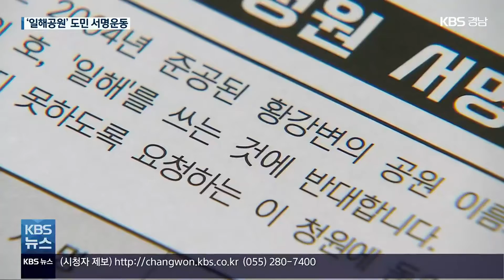‘일해공원’ 지명위원회 요구…경남도민서명운동 시작 / KBS 2021.12.06.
[앵커]

 합천지역 시민단체가 고 전두환 씨 호를 딴 '일해공원' 명칭 변경을 위한 주민 청원에 나섰습니다.

 지역 정치권도 14년 묵은 명칭 갈등을 해소하기 위해 경남도민 서명운동을 펼치고 있습니다.

 [리포트]

 고 전두환 씨의 호를 딴 합천군 일해공원의 명칭을 변경하기 위해 합천지역 시민단체가 주민 청원에 나서기로 했습니다.

 법과 조례에 근거해 열흘 안으로 청원인을 모집해 합천군에 지명위원회 개최를 요구한다는 계획입니다.

 [김영준/합천군민운동본부 공동대표 : "만일 적법한 요건과 절차를 갖추었음에도 군수가 또다시 외면한다면 군정 책임자로서의 자격 없음을 스스로 인정하는 것이므로 사퇴요구에 직면하게 될 것이다."]

 지역 정치권도 범도민 서명운동에 나섰습니다.

 더 이상 합천지역 문제로 두기보다는 해마다 되풀이되는 14년 묵은 갈등을 해소해야 한다는 이윱니다.

 [김지수/더불어민주당 경남도당 대변인 : "14년째 이어져 온 갈등을 계속 시민단체의 몫으로 남겨두기보다는 정치권에서 좀 더 적극적으로 참여해서 해결해야 한다는 책임감으로 (나서게 됐습니다.)"]

 지난 한 주 동안 합천 일해공원 명칭 변경을 위한 경남도민 서명운동에 참가한 도민은 6천 명이 넘습니다.

 [이옥금/창원시 의창구 : "(故 전두환 씨가) 정치를 한 그 자체도 마땅하고, 5·18(유혈진압)도 잘못한 거잖아요. 잘못한 것 같으면 사과를 하시고 돌아가셔야지, 사과도 안 하고 돌아가셨잖아요."]

 전문가들도 이번 기회에 지명위원회를 열어 공식 지명을 정해야 한다고 강조합니다.

 [주성재/경희대학교 지리학과 교수 : "지금 현재 쓰고 있는 공원 이름에 문제가 있다, 여기에 대해서 문제를 느끼는 사람이 많다면 조치를 해야 한다는 것이죠. 없는 것으로 가정을 하고."]

 합천군민을 비롯해 경남도민의 서명운동이 시작된 만큼 지명위원회 개최 권한이 있는 합천군이 어떤 선택을 할지 귀추가 주목됩니다.

 KBS 뉴스 송현준입니다.